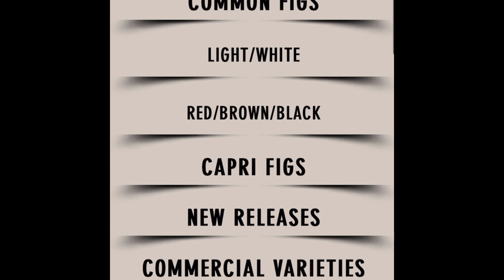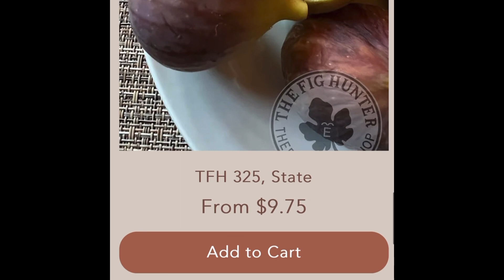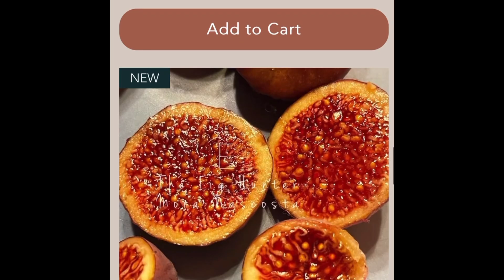Perfect Christmas Gifts for Gardeners (2024)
It’s the time of the year and you need gift ideas for your gardener! Here are several ideas for your citrus lover and your fig nut!

Here are the links to most of the items in the video.

GCNC10 to save an additional 10%. These stack with other offers on the sites!

Affliate links ( I do get a small kickback)